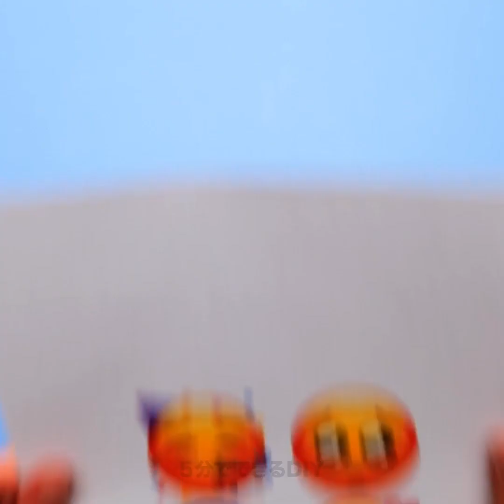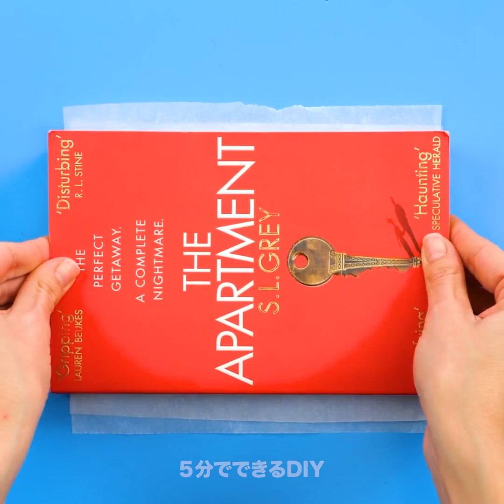ホットグルーガンのアイディアとクラフト22種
ホットグルーガンを使って手作りしよう

手作りが好きなみなさん、こんにちは！新しい手作りにチャレンジしてみる準備はOKですか？今回はとってもクールな方法をお教えします。家で作れる、グルーガンを使ったアイディアやクラフトをたくさんご用意しましたよ！生活が便利にアナルアイテムもありますし、楽しめるアイテムもあります！誰もが気に入るものを見つけられますよ。さあ、それでは始めましょう！まずは、グルーガンのみを使ってフルーツを入れるボウルを作りましょう。おもしろそうでしょう？

毛並みのお手入れが好きじゃない猫なんていませんよね？なので、ブラッシングできる手袋を作ってあげましょう。猫に好かれますよ！最悪のタイミングでメガネが壊れてしまったことってありませんか？でもその心配はなくなります。壊れたメガネを簡単に直せる方法があるのでお教えしますね。クールなアイディアでしょう？

この動画を絶対気に行っていただけると思います！新しい手作りアイディアがいろいろ学べますので、ぜひ最後までご覧くださいね。そして、グルーガンは注意して使ってください。

タイムスタンプ:

1:17　フルーツ用のボウル
3:02　猫のブラッシング手袋
4:55　壊れたメガネを修理
7:15　DIYのはえたたき
9:47　絵を描くときのパレット